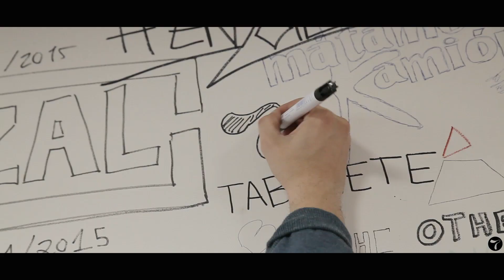Taburete en Pamplona | 3.03.2017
Esto es un pequeño resumen de lo que fue la joda en Pamplona durante la GIRADRCHARAS 2017... Consulta las próximas fechas y ciudades Suscríbete a nuestro canal y no te pierdas lo último de Taburete